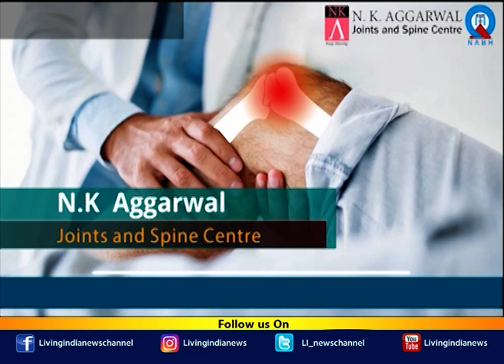ਭੱਠਲ ਕਾਲਜ ਹੋ ਰਿਹਾ ਬੰਦ- ਵਿਦਿਆਰਥੀਆਂ ਦੀ ਪੜਾਈ ਅਤੇ ਭਵਿੱਖ ਖਤਰੇ ਵਿਚ | Bhattal College | Students Protest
ਭੱਠਲ ਕਾਲਜ ਹੋ ਰਿਹਾ ਬੰਦ- ਵਿਦਿਆਰਥੀਆਂ ਦੀ ਪੜਾਈ ਅਤੇ ਭਵਿੱਖ ਖਤਰੇ ਵਿਚ !

Airtel:    565
Fastway:     66
Digi Cable: 195
Hathway:   222
Den:            313